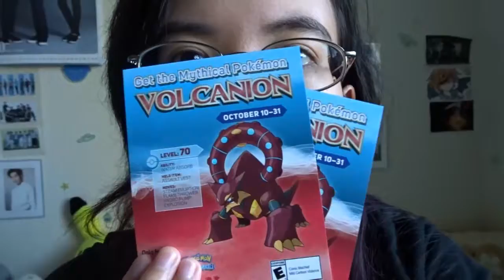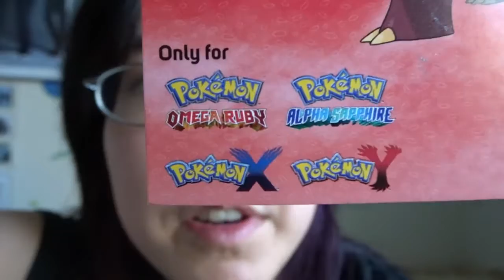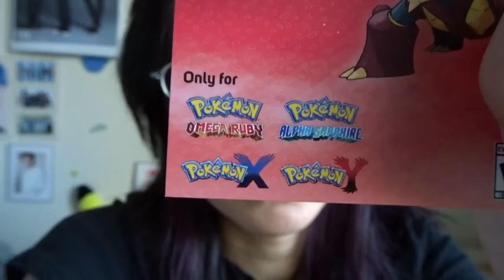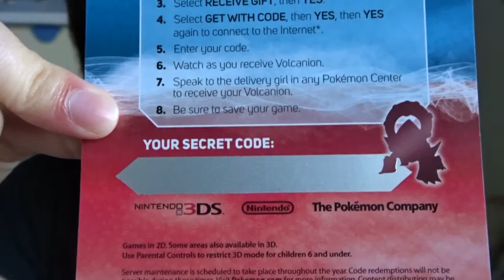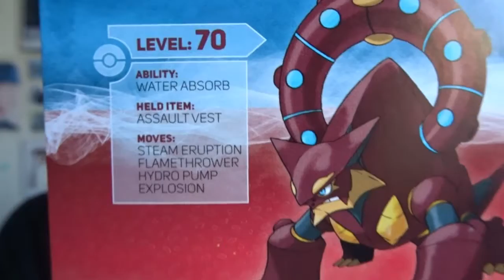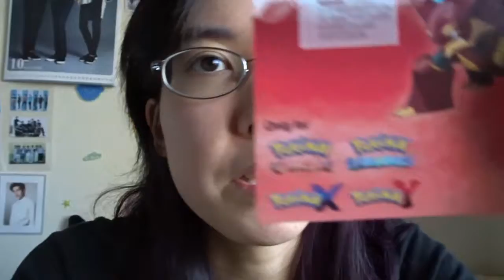Vlog #33 (Calling all Pokemon Fans! Volcanion Giveaway!) Ended!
***UPDATE 11/24***

Due to the nature that I'll be out of town for the League of Legends City Champs (my bro is in it not me lol, I'm just support/alternative driver :D) The giveaway will end this Saturday @ Midnight 11/26, sorry for shortening it but I'll be tired cuz I'll be coming home on the 11/30 lol this giveaway was made before I realized I'll be accompanying my bro).

Yes the code is legit, never been scratched. It was an extra one when I went to Gamestop on Monday to get my copies

1) MUST follow me on Twitter (@animeinspirit99) in order for your entry to count. (even if you reply to my video link on Twitter but you are not following me, your entry won't count!)

2) After following me, reply to the link of this youtube vid on my Twitter @animeinspirit99 with volcaniongiveaway AND list which of the four games: Pokemon X, Pokemon Y, Omega Ruby and/or Alpha Sapphire you have. This is a MUST because it will only work for any four of those games...and it will let me know you have at least one of the four copies of the game

If you do separate entries, that is fine, BUT you must use volcaniongiveaway for each separate entry you write (ex. @animeinspirit 99 volcaniongiveaway Pokemon Y, @ animeinspirit 99 volcaniongiveaway Pokemon Omega Ruby).

DON'T reply to Youtube with the volcaniongiveaway and state which of the four games you have...I will not count it as an entry.

Good Luck and Happy Pokemon Catching!